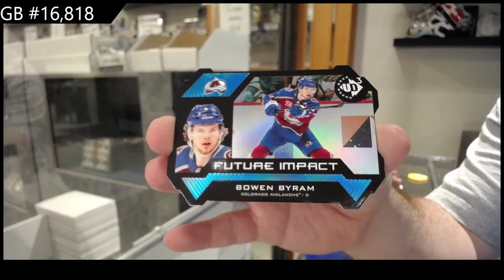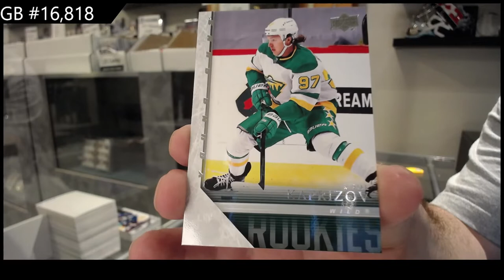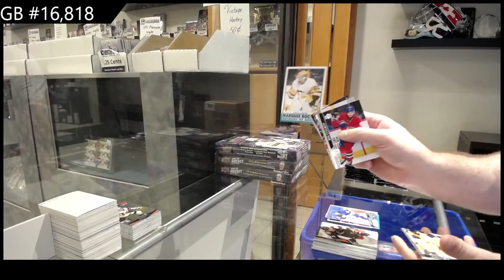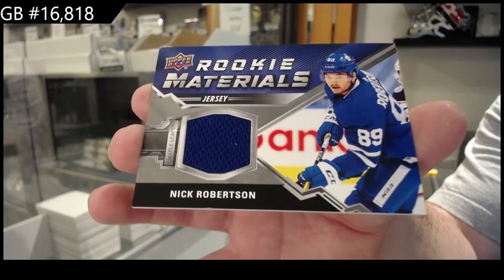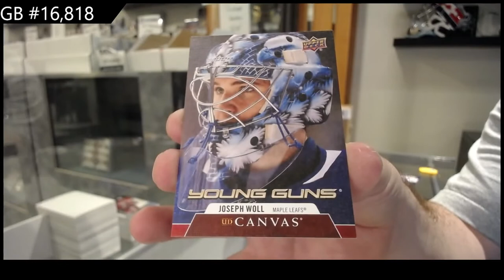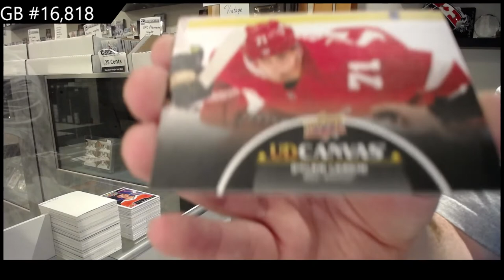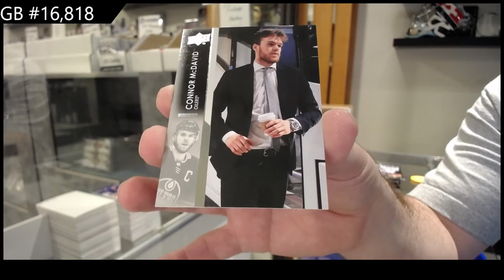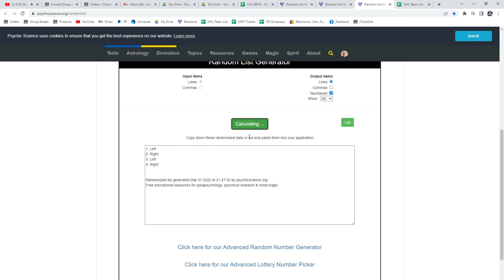21-22 UD Series 1, 20-21 UD Series 2 & 20-21 UD Extended Hockey 6 Box Break - C&C GB #16,818